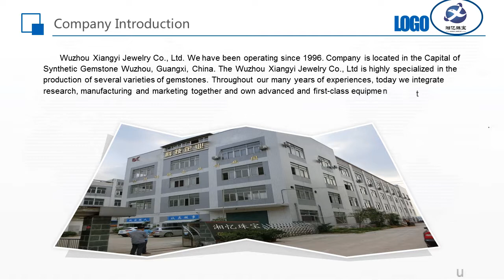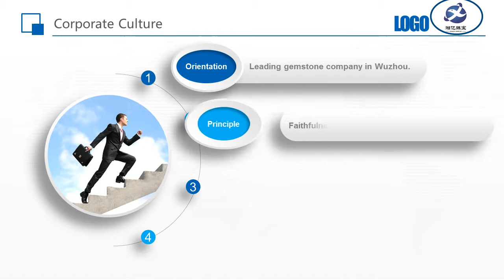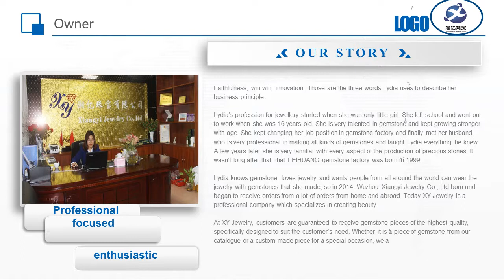Wuzhou Xiangyi Jewelry Co , Ltd